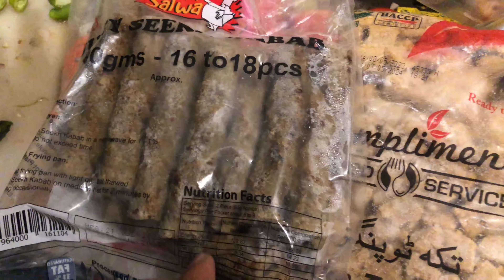very cheap zinger burger in Quetta